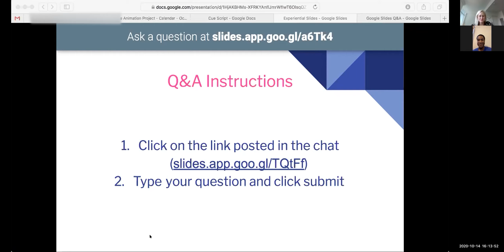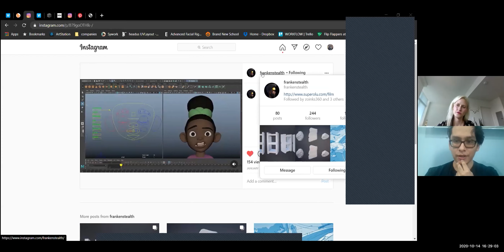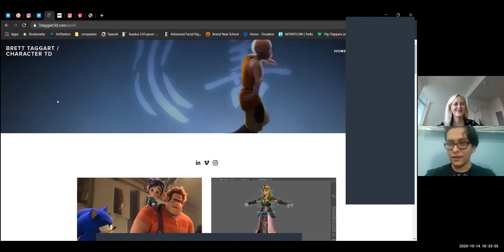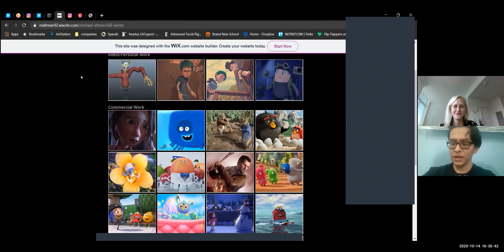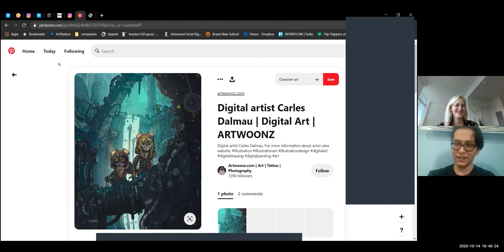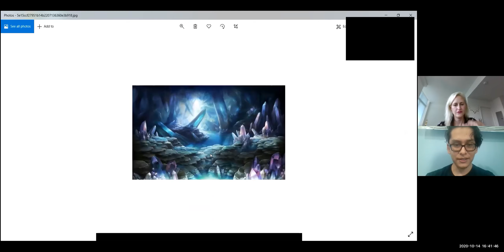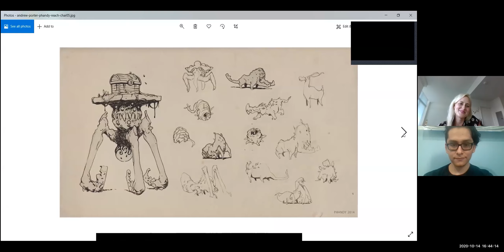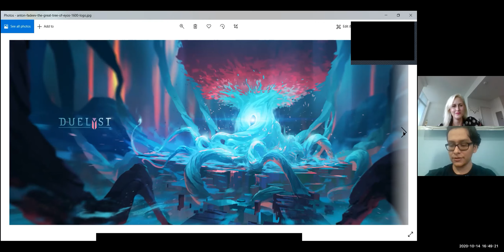TAP Virtual Mega Group Q+A - Branden Pericon - 10-14-20